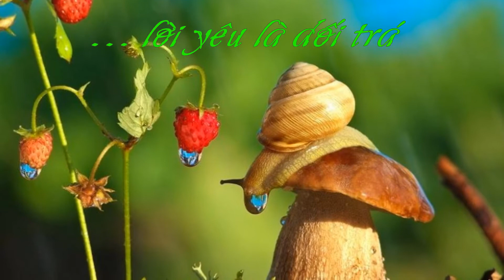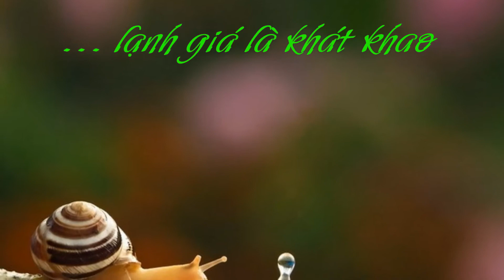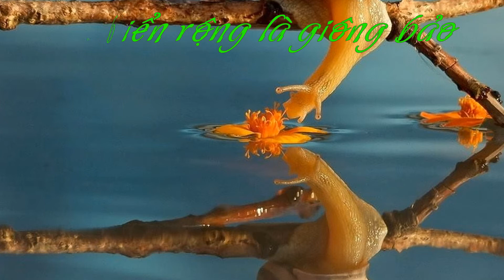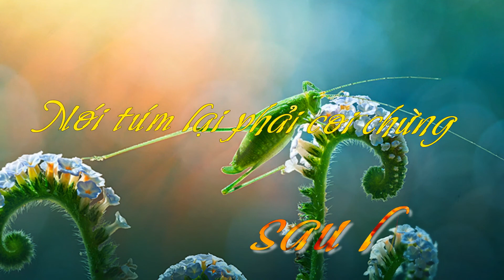ĐẰNG SAU--Nhạc QUI SAIT QUI SAIT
LỆ THU -- GUITAR VÔ THƯỜNG